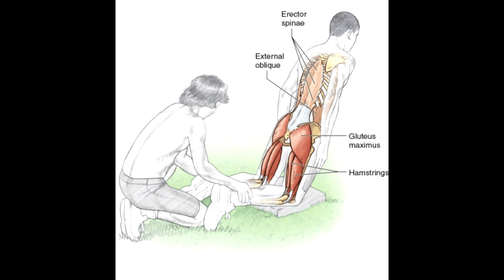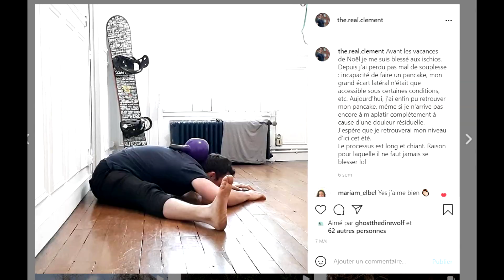Comment avoir des ischios "incassables" - La méthode qui marche à chaque fois